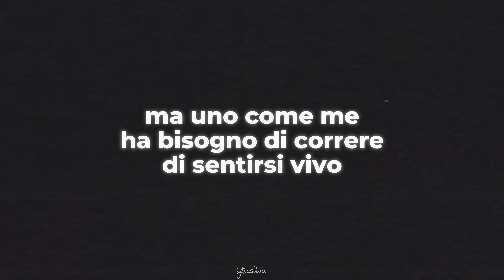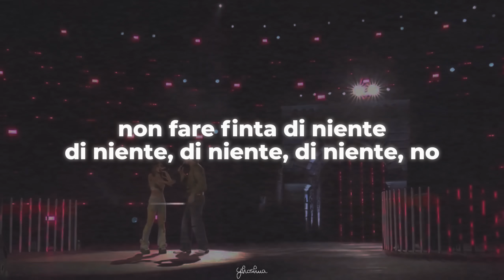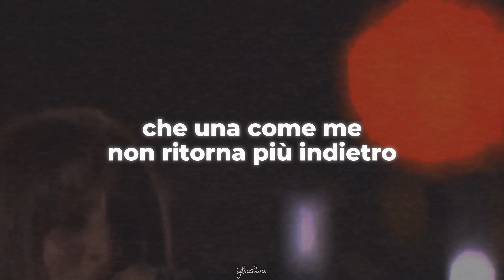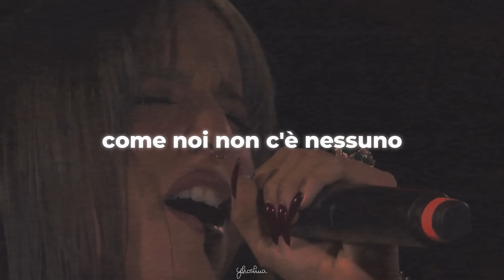olly, angelina mango - per due come noi (testo)